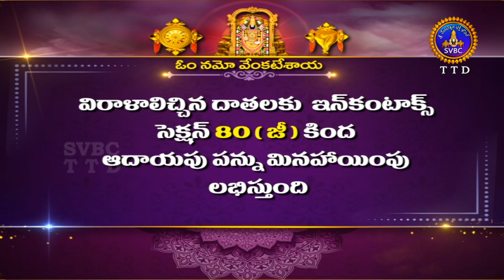శ్రీవారి డోలోత్సవం || Srivari Dolotsavam || 10-09-2022 || SVBC TTD